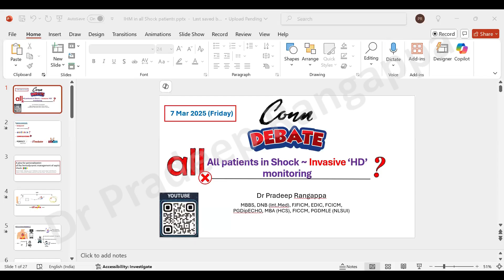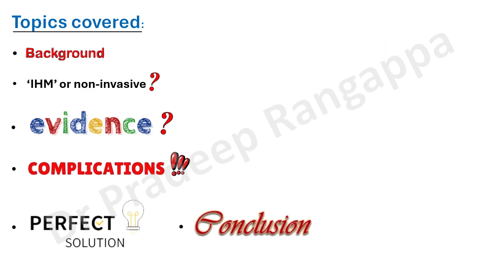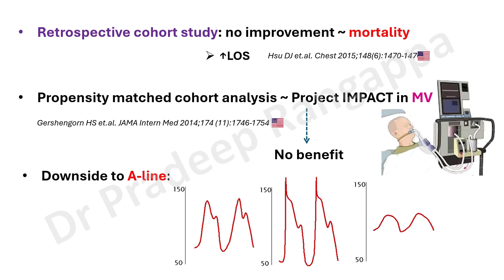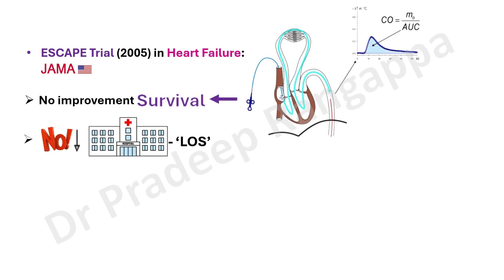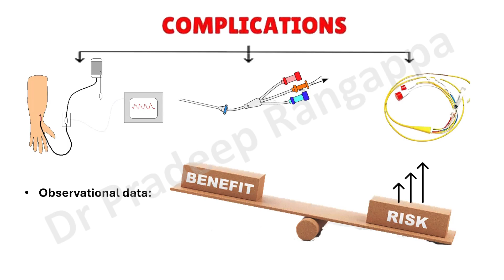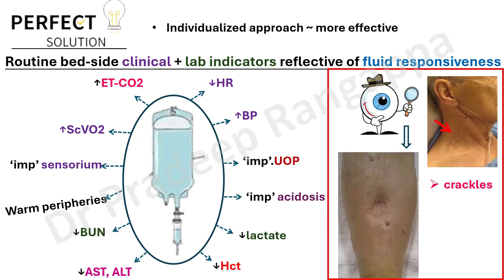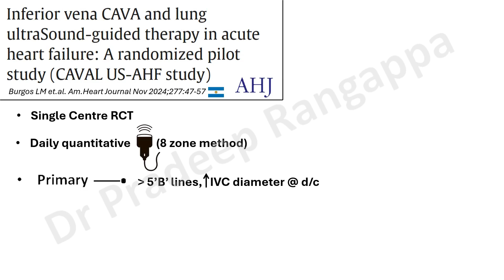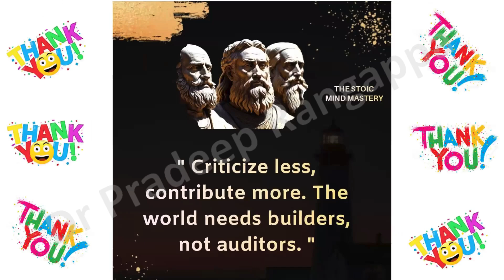Invasive Hemodynamic Monitoring is not needed in all Shock Patients_Tribate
Brief overview on Tribate Topic "Invasive Hemodynamic Monitoring is not needed in all Shock Patients", Background. evidence, Complications, Perfect Solution, conclusions and Rebuttal